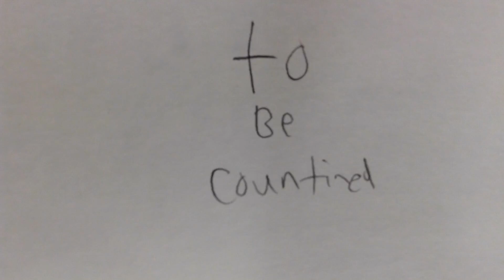2016-17 Rot B, Pd 3, Group C